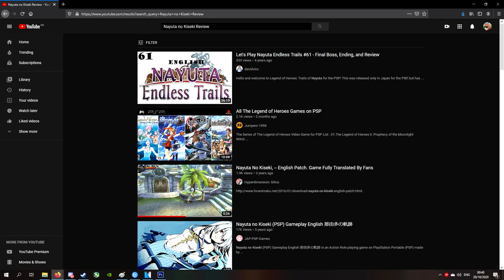Nayuta: Boundless Trails (Review) - The Pinnacle of PSP Era Falcom (OLD)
A look at the forgotten gem that capped off Falcom's PSP Libary

Timestamps:
00:00 - Quick History on Falcom
01:54 - Prolouge Plot Summery
05:15 - Nayuta's Gameplay
06:49 - Prolouge Plot Summery pt.2
09:35 - Noi's Gameplay, Levels and Bosses
13:42 - Other Gameplay
15:34 - Postgame and NG+
17:29 - Presentation + more
21:52 - Closing
23:00 - Endslate

Like or Dislike to help me fight the ALGORITHM